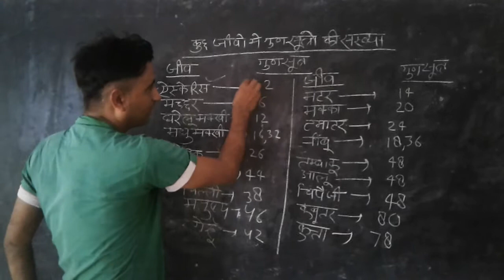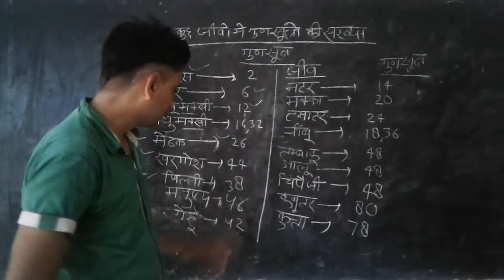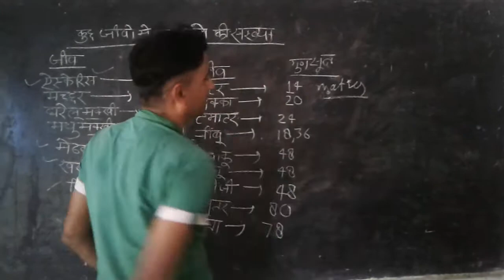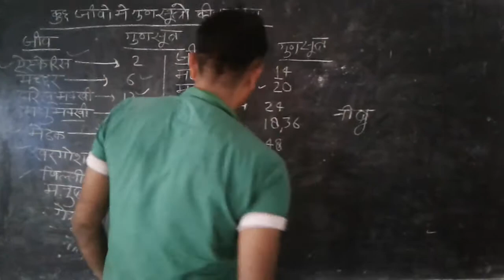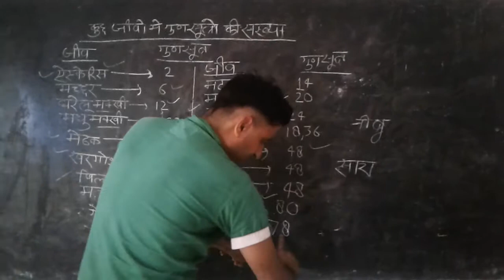Sonusirtrickymath mychannel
Edwiseacademy